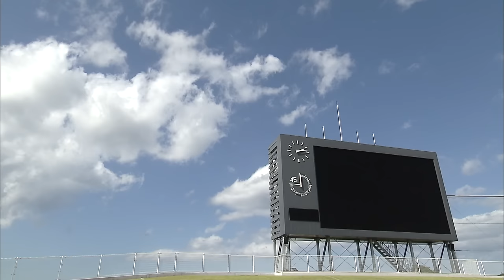サッカーの神様ジーコにインタビュー！青森県出身の２人、鹿島アントラーズ鈴木秀樹副社長・ヴァンラーレ八戸熊谷浩二GMと共に鹿島の歴史を語る！（KICK OFF! AOMORI 2024年1月6日OA）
サッカーの神様ジーコ登場！鹿島アントラーズ鈴木秀樹副社長、ヴァンラーレ八戸熊谷浩二GMとサッカートーク。鹿島黄金期を築き上げたジーコが思う現代サッカーとは！？